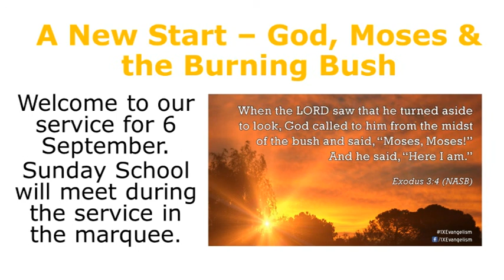Service of Holy Communion 6 September 2020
Join us as we begin a short series looking at the life and ministry of Moses. Today we think about God speaking to Moses through the Burning Bush in Exodus 3